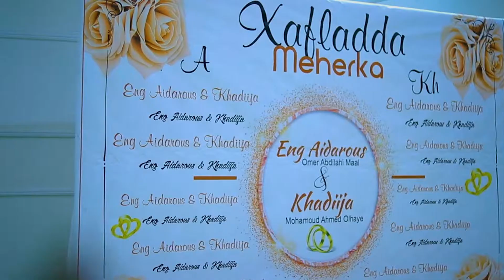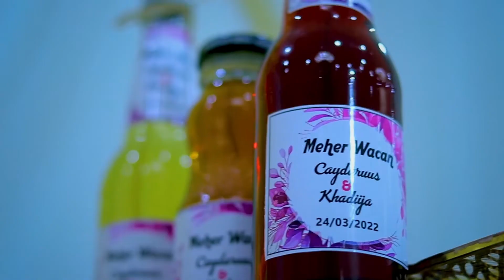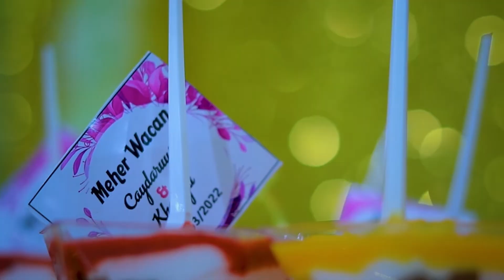Happy Engenment Aidarous & Khadija